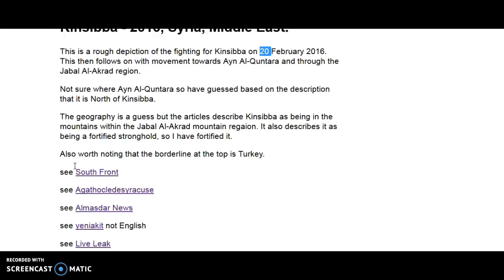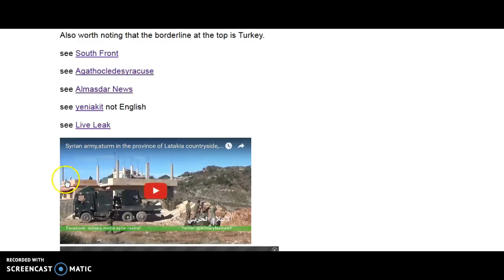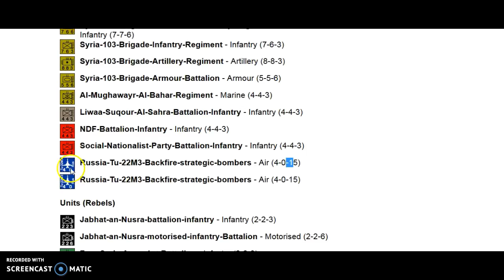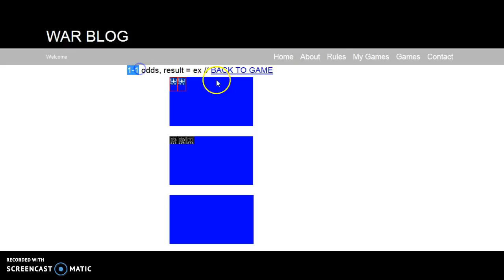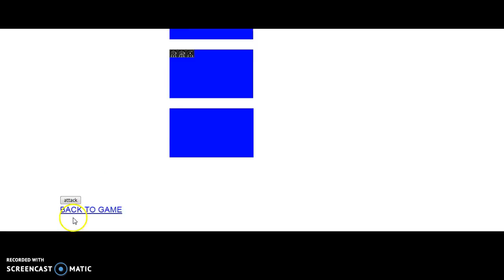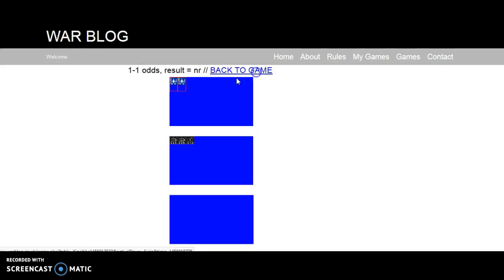Mountain Assault 1